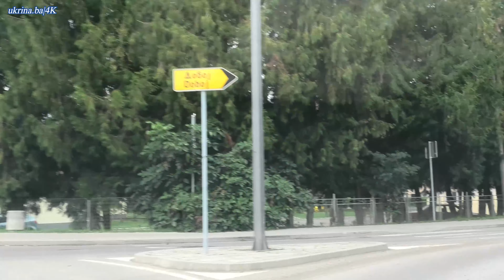DERVENTA 2020. - GRAD KOJI NESTAJE 4K